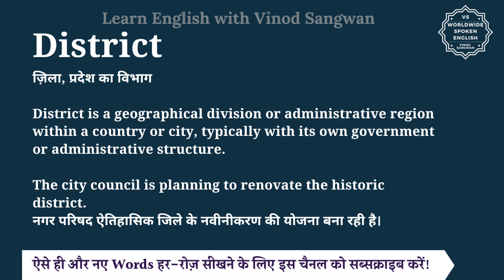District meaning in Hindi | District ka matlab kya hota hai | English to hindi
इस वीडियो में आप District का हिंदी में मतलब समझेंगे और साथ में District का pronunciation भी सीखेंगें यानि की आप District के अर्थ के साथ साथ ये भी सीखेंगें की District को कैसे बोले या District को बोलने का सही तरीका क्या है |

तो बस एक मिनट में सीखिए District को|
Let’s learn Hindi Meaning of District in detail.

District का हिंदी में अर्थ होता है
ज़िला, प्रदेश का विभाग

District is a geographical division or administrative region within a country or city, typically with its own government or administrative structure.

The city council is planning to renovate the historic district.
नगर परिषद ऐतिहासिक जिले के नवीनीकरण की योजना बना रही है।

District को इन उदाहरणों से और अच्छे से समझ सकते हैं